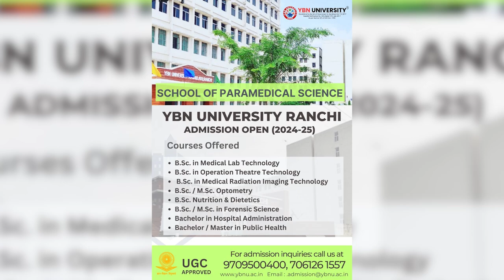anchorpriya शिवाजी प्रतिमा गिरने पर मोदी बोले- मैं माफी मांगता हूं